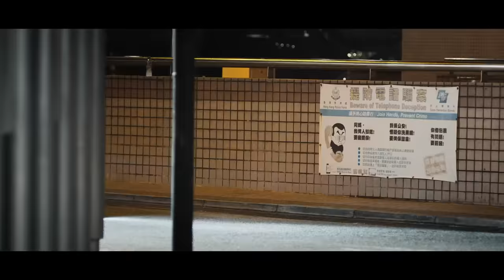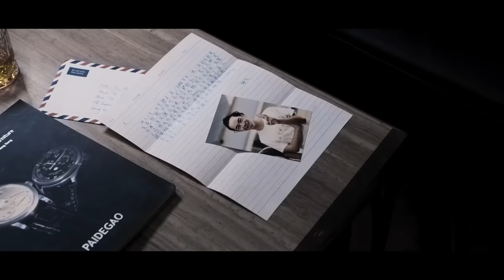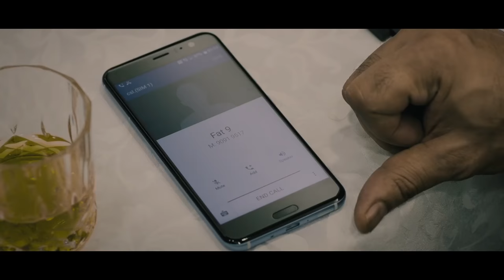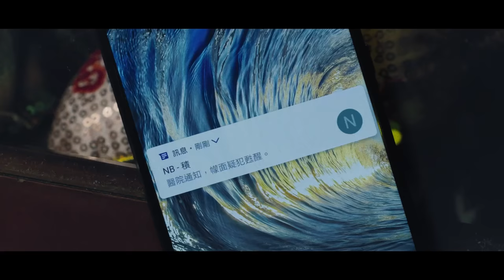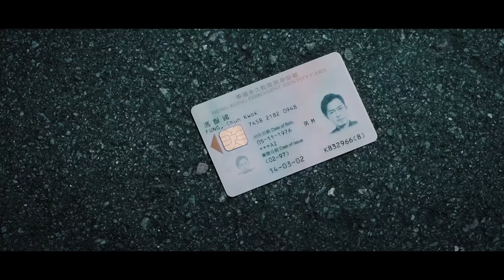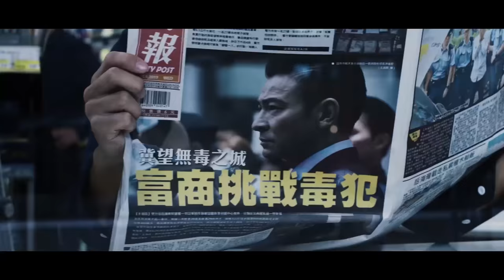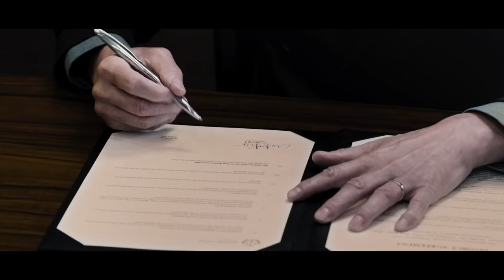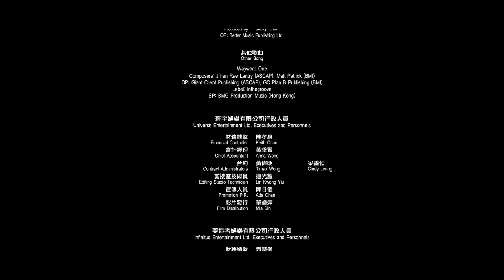The White Storm 2: Drug Lords | Awesome HK Action Movie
The White Storm 2: Drug Lords - There is an iron rule in the Ching Hing Gang: No drug dealing. The gang leader, Yu Nam, has two right-hand men. One chooses to live in the bright world, while one is in the black. 15 yeas later, what will happen when they reunion?
2019.  Stars: Andy Lau, Louis Koo, Kiu Wai Miu